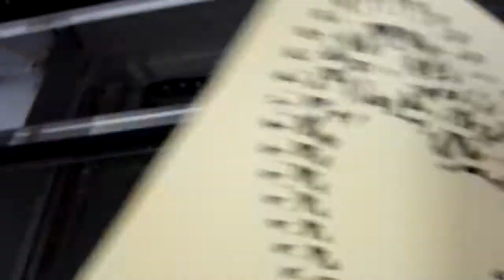ARGUS LASER + SCU5070 cut invitation card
Model: SCU5070
Working area: 500x700mm
Laser Tube: 60W Glass Tube
Worktable: Honeycomb Worktable

This is the Entry Level CO2 Laser Engraving and Cutting. If you have low budget, this machine will be the best option.

Mr. Eric